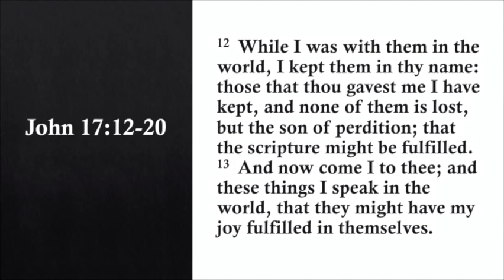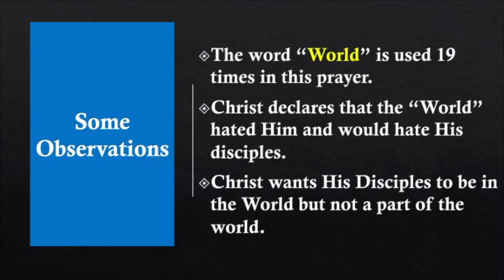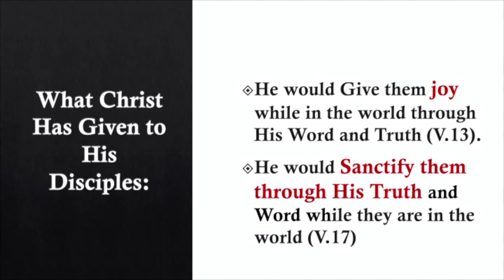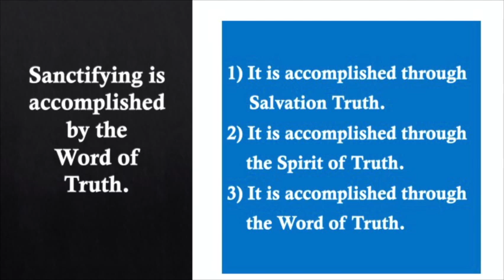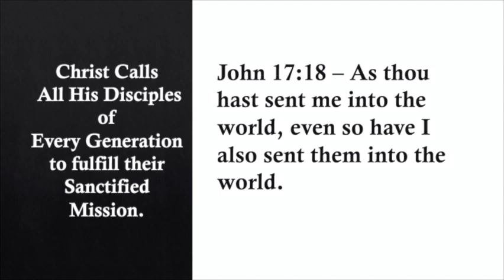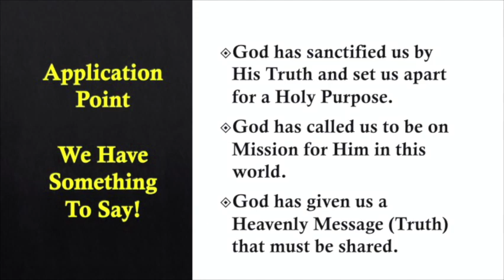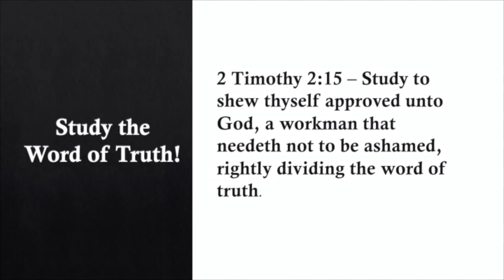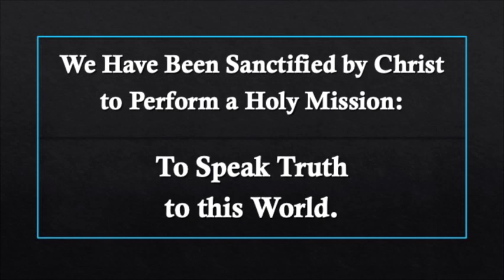God's Truth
The final message by Pastor Roe Porter for our 2023 Men's Conference.